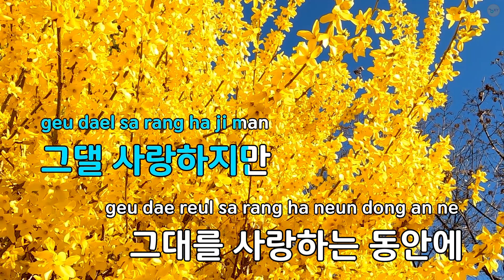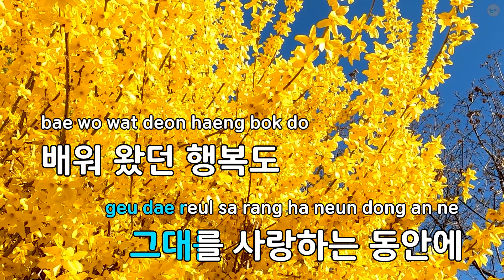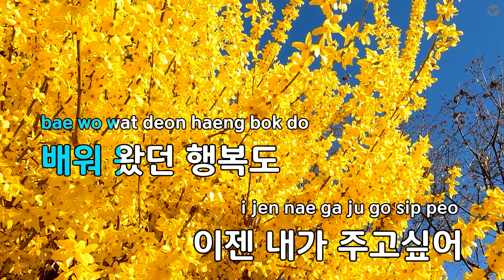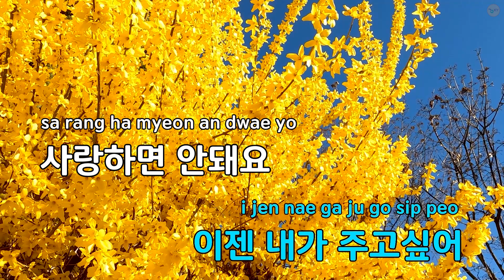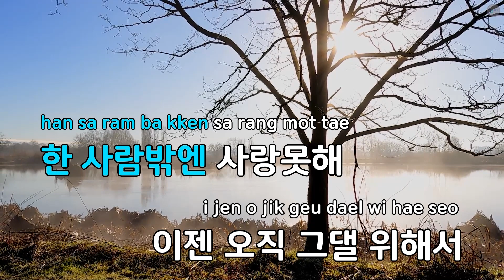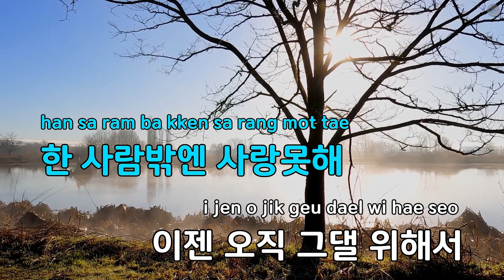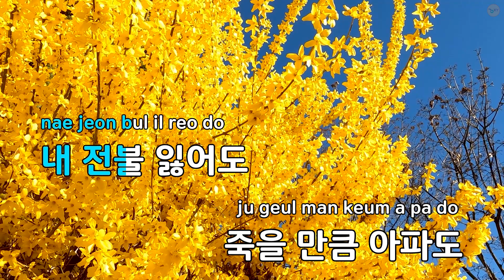욕심 - SG워너비 (KY.85088) / KY KARAOKE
"★ 곡 정보 ★
번호 : 85088
제목 : 욕심
가수 : SG워너비
작사가 : 안영민
작곡가 : 조영수

Copyrightⓒkeumyoung